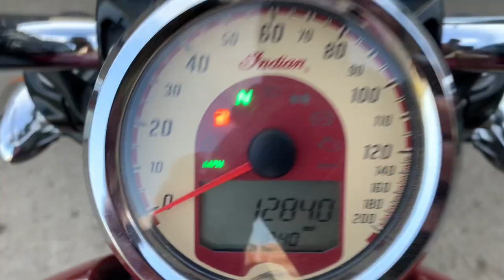2015 Indian Scout Trike